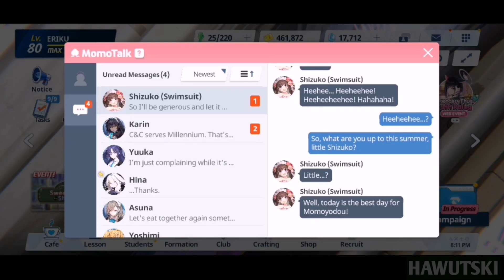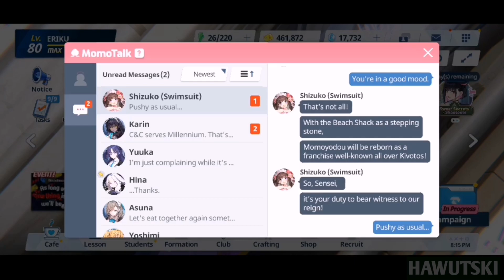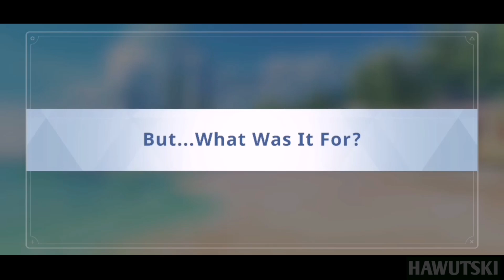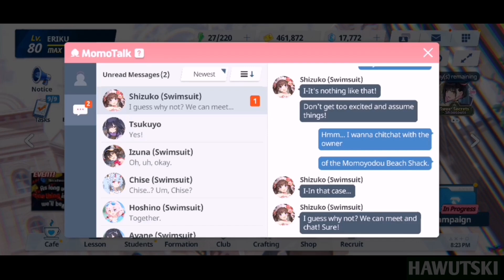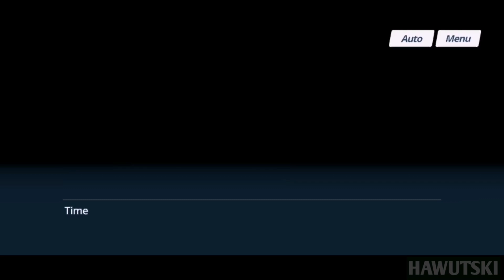Relationship Story with Kawawa Shizuko (Swimsuit version, Episodes 1-3) | Blue Archive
Hey there mates! Here's a compilation video I made of episodes 1-3 of relationship Story with Kawawa Shizuko (swimsuit version) in Blue Archive.

Summer Shizuko is a welfare student in "Biz Trip! Momoyodou Beach Shack Franchise Plan" event, which means you can obtain her for free by participating in the event.

Gameplay speaking, her EX-skill seems similar to Kotori's EX skill it have capability to move allies in a designated location and it gives her allies a barrier. Her basic skill also have similarity to Summer Mashiro's basic skill as both buffs the critical damage of an ally with highest attack.

Timestamps
0:00 - Episode 1: Did You See? I Succeeded!
5:13 - Episode 2: But. What Was It For?
12:23 - Episode 3: I'm so Ambitious!
19:08 - Outro